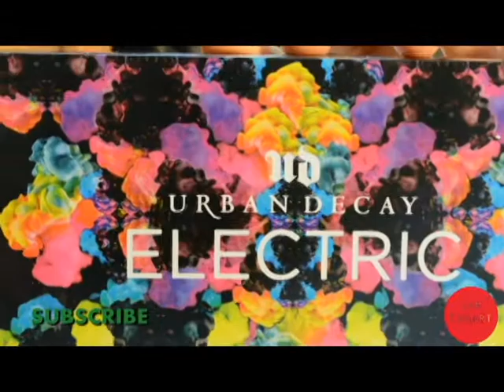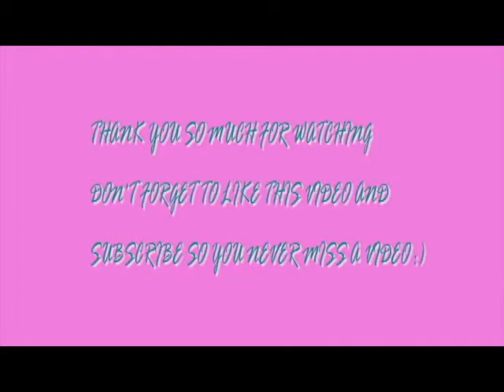Quick Makeup Look | ELECTRIC PALETTE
Hey Girlies!
Just wanted to stop by and give you guysthis quick make up look with the URBAN DECAY ELECTRIC PALETTE. I have been loving this palette so far. Do you guys havethe palettee? Let me know what's your favorite eyeshadow in the comments.

LIKE My Facebook "LIKE" page @jay cozart